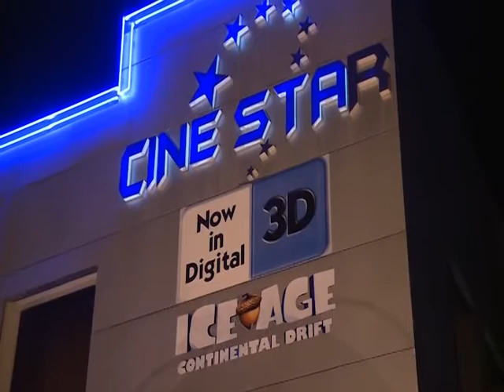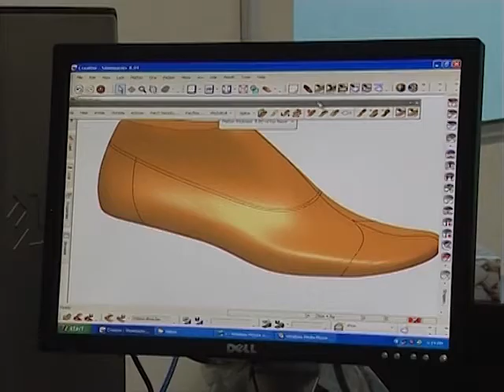Pakistan Footwear manufacturers association documentary